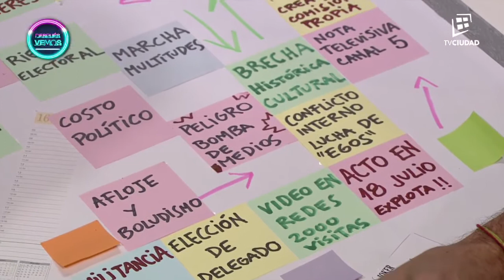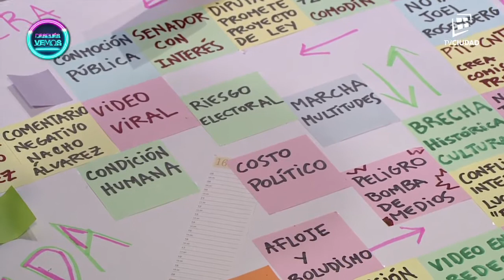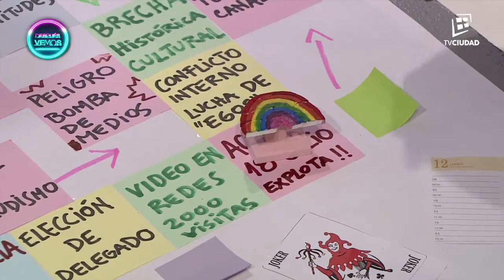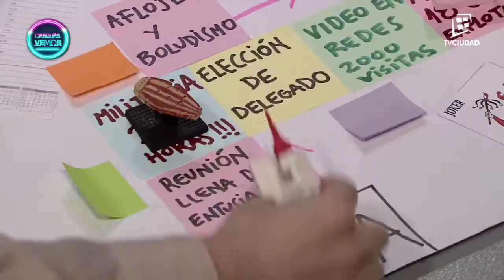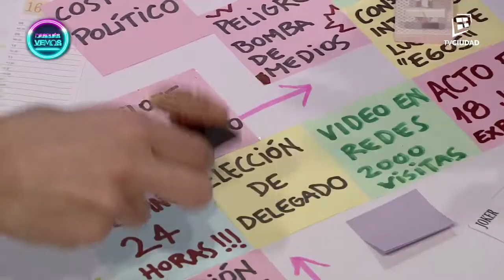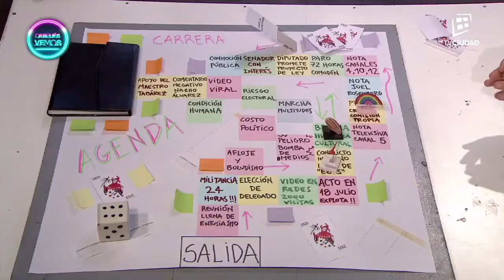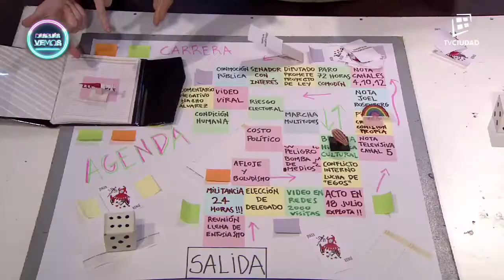Carrera por la agenda política - Pocas Nueces | DESPUÉS VEMOS - 9/11/2017